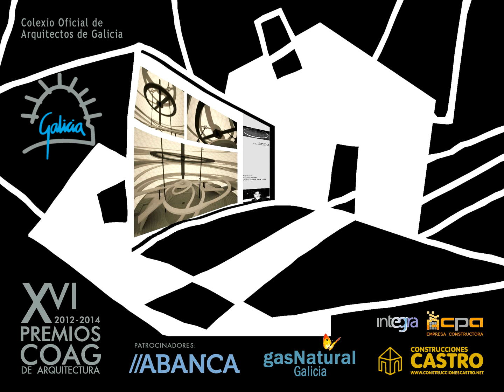XVI Premios COAG - Candidaturas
Obras presentadas aos XVI Premios COAG de Arquitectura